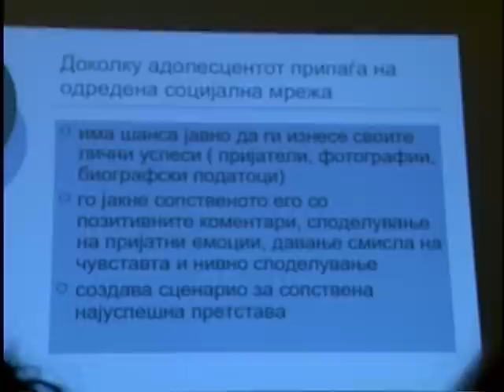Tv Tera Bitola Socijalnite mrezi i nivnoto vlijanie 02 07